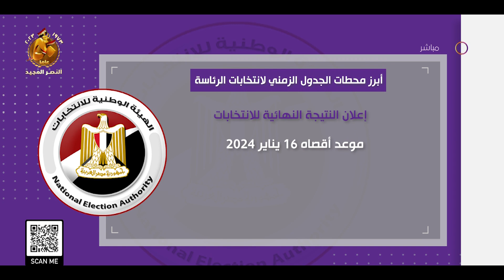مساء dmc - أبرز محطات الجدول الزمني لانتخابات الرئاسة